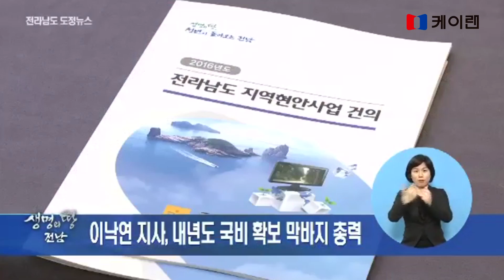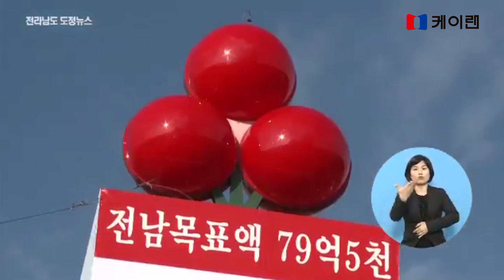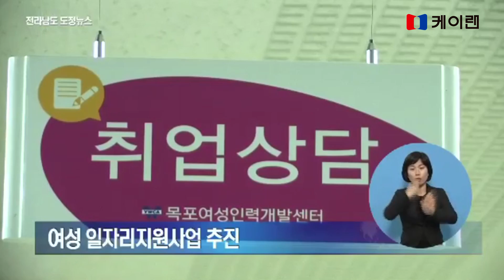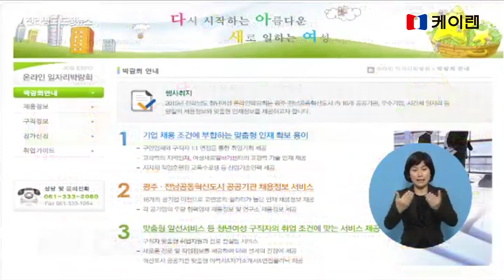20151203_ 지방자치 현장 전남